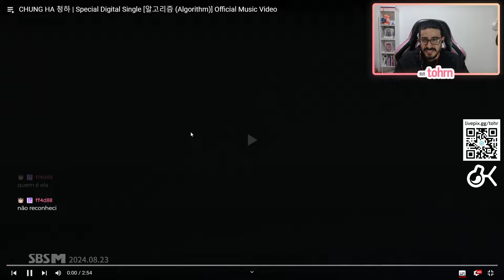TOHR REAGE: CHUNG HA 'ALGORITHM' | Cortes do Tohr